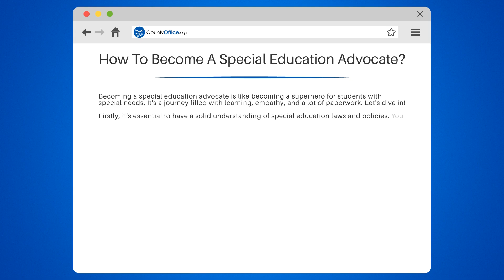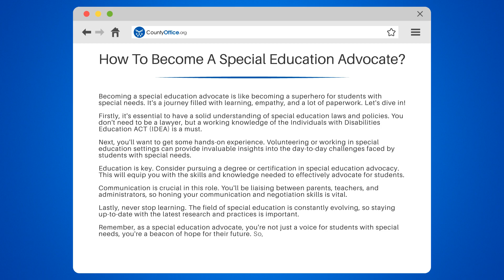How To Become A Special Education Advocate? - CountyOffice.org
How To Become A Special Education Advocate? Are you interested in becoming a superhero for students with special needs? In this enlightening video, we delve into the steps to become a special education advocate.

We begin by discussing the importance of understanding special education laws and policies, particularly the Individuals with Disabilities Education ACT (IDEA). We'll emphasize the necessity of hands-on experience in special education settings, and how it can offer invaluable insights into the daily challenges faced by students with special needs.

Next, we'll explore the role of education in this journey. We'll talk about the benefits of pursuing a degree or certification in special education advocacy, and how it can equip you with the skills and knowledge needed to effectively advocate for students.

We'll also stress the importance of communication and negotiation skills in this role, given that you'll be liaising between parents, teachers, and administrators. Finally, we'll underline the importance of continuous learning in the ever-evolving field of special education.

Whether you're an aspiring advocate or a concerned citizen, understanding the role and responsibilities of a special education advocate is crucial.